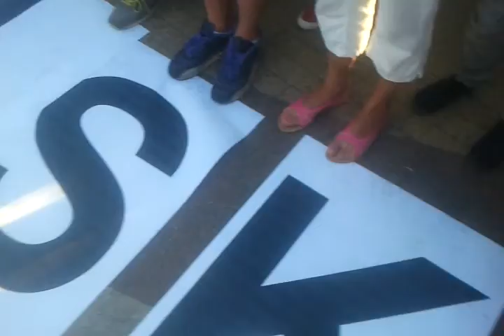Golgota Picnic Poznań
Chciałbym oficjalnie pogratulować wszystkim osobom, które zdołały przeczytać tekst z kartki. To wielkie wydarzenie nie tylko w skali miasta ale również w skali całego narodu polskiego. Pamięć o tym wydarzeniu z pewnością zawsze będzie mi towarzyszyć, albowiem dane było mi obserwować je po niegodnej stronie nierozumiejących sztuki obłędu Katolików. Cóż innego jako niegodny Katolik mógłbym uczynić, jeśli nie upamiętnić ten... to... coś - robiąc film oraz umieszczając go tutaj wraz z serdecznymi podziękowaniami dla wszystkich czytających oraz próbujących przeczytać obłędniaków. Dzięki nim (wam, tobie) cała Polska ma możliwość skosztowania kultury obłędu.
Uprzedzam wszystkie złośliwe komentarze, że jestem jedynie niegodnym katolikiem, nierozumiejącym najnowszej sztuki i choć bardzo się staram, to wiem doskonale, że jestem daleki od pełnego uczestnictwa w podobnych wydarzeniach.

Dziękuję za wyrozumiałość i pozdrawiam!

Życzę przyjemnego oglądania!